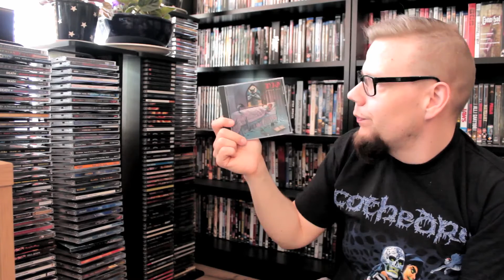CD-levy kokoelma3 (U.S. heavy metal, Soundtracks...)